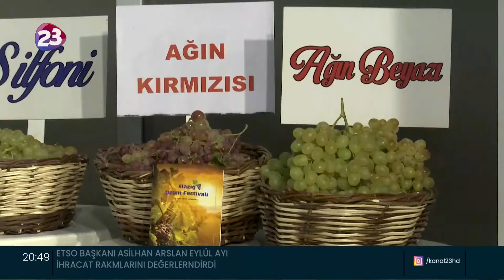TÜRKİYE JOKEY KULÜBÜ TARAFINDAN DÜZENLENEN ELAZIĞ AT YARIŞLARINDA ÜZÜM FESTİVALİ KOŞUSU DÜZENLENDİ